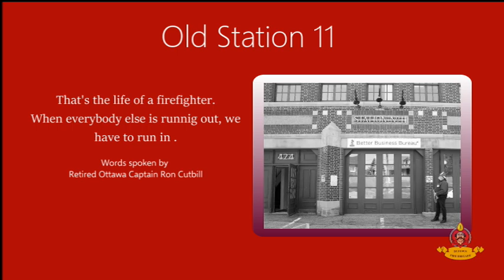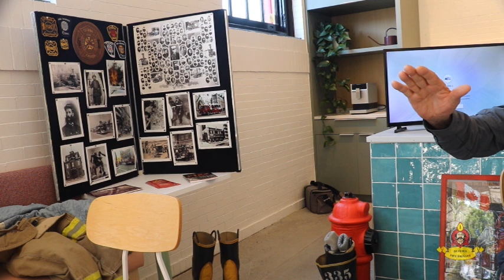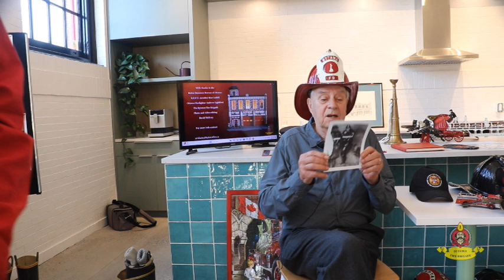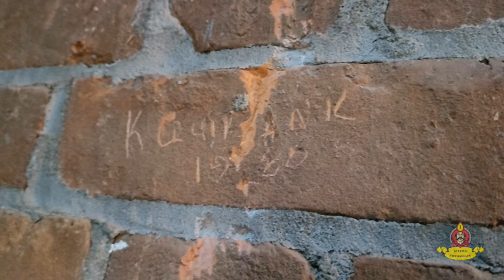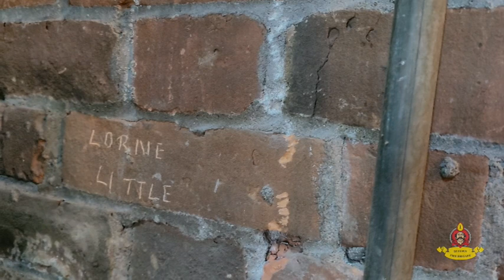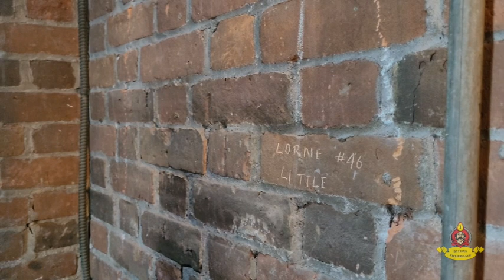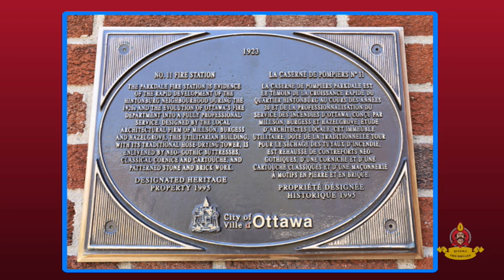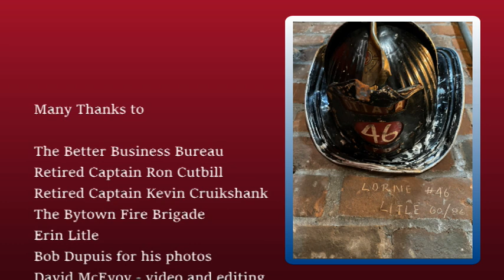MEMORIES OF OLD PARKDALE STATION 11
Enjoy the stories as told by Retired Captains Ron Cutbill and Kevin Cruikshank as they share laughs and memories of what it was like being firefighters at Old Station 11 on Parkdale Ave.  in Ottawa.